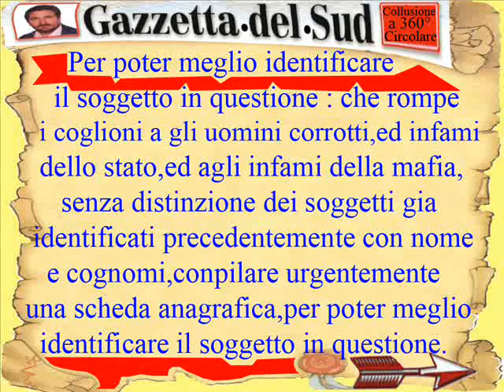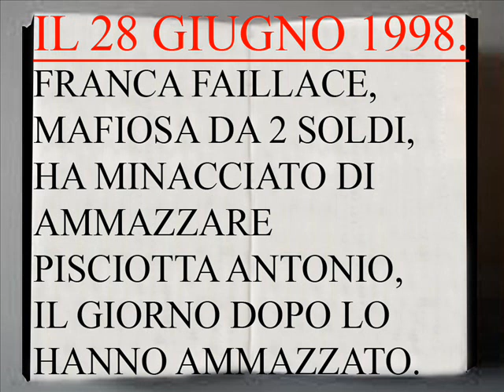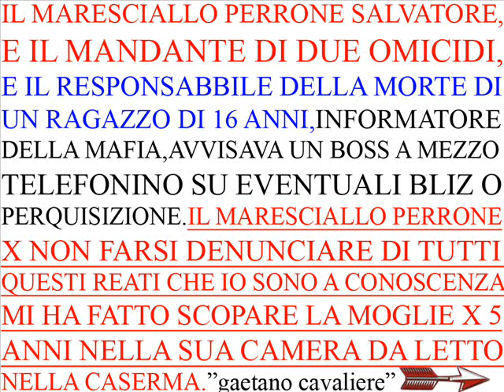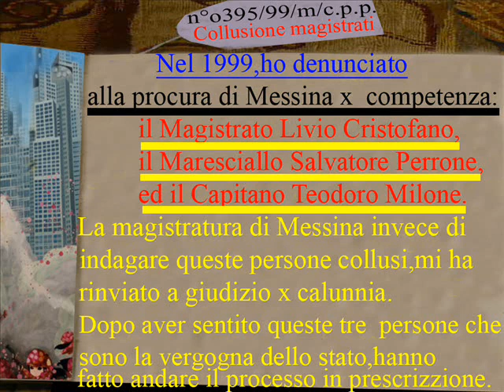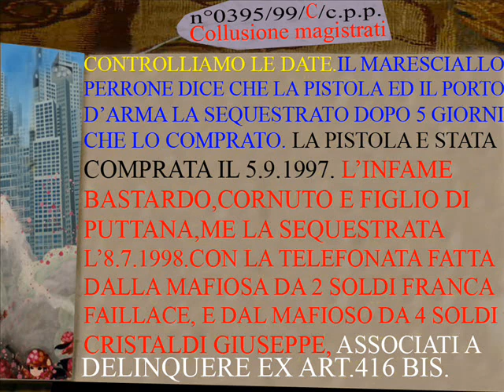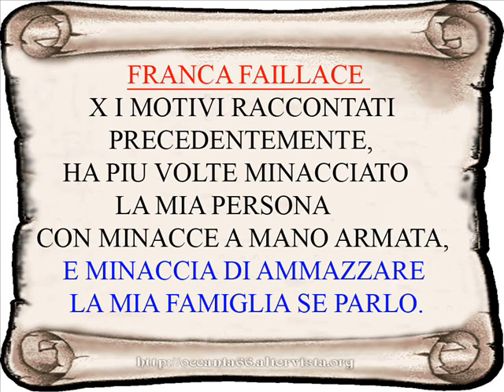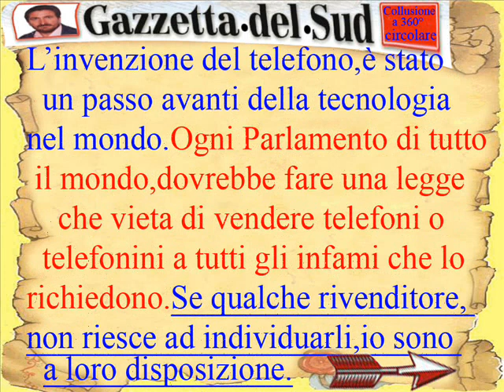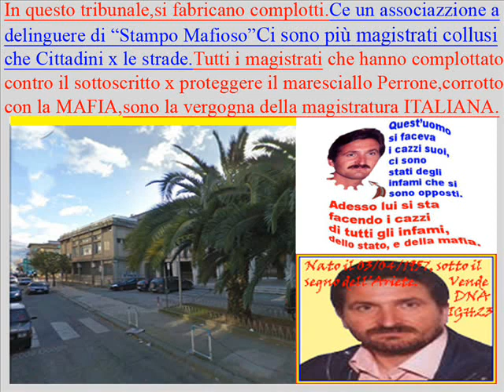MONACO CAVALIERE GAETANO CASSANO IONIO IL COMPLOTTO DEGLI INFAMI DELLO STATO.wmv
SE SOFFRITE D'ANSIA, NON ENTRATE IN QUESTO VIDEO.
LA PIÙ GROSSA ASSOCIAZIONE A DELINQUERE MAI
SUCCESSO AL MONDO TRA STATO E MAFIA.
MAGISTRATI COLLUSI. MEDICI, CARABINIERI, POLIZIA.
FINANZA, MAFIOSI, PREFETTI,CIVILI,ED ALTRI.
NON DENUNCIATEMI X RISARCIMENTO -DANNI.
HO GIÀ UN MUTUO DA PAGARE.ED UNA FAMIGLIA SULLE SPALLE.
IL MARESCIALLO PERRONE,HA MANDATO LA PATTUGLIA
DEI CARABINIERI A CASA DI SENISE FABIO, DICENDOGLI:
TU E TUO PADRE VENITE IN CASERMA CHE VI DEVE PARLARE
IL MARESCIALLO,IN CASERMA GLI DICE:CAVALIERE MI HA
DETTO CHE TU HAI FATTO AMMAZZARE PISCIOTTA ANTONIO
E STAI ATTENTO CHE USA IL REGISTRATORE
IL più grosso scandalo Italiano mai successo al mondo.
Il Magistrato Livio Cristofano- x -proteggere il Maresciallo
Salvatore Perrone corrotto con la MAFIA, informatore della
Mafia,e coinvolto in omicidi,e per poter massacrare un onesto
commerciante ha fatto archiviare  un omicidio dal giudice di pace.
In questo video, è stato rapportato minuto x minuto
un complotto organizzato ed un associazione  a  delinquere
di stampo mafioso, contro il sottoscritto "Gaetano Cavaliere"
da 20 anni senza interruzione.